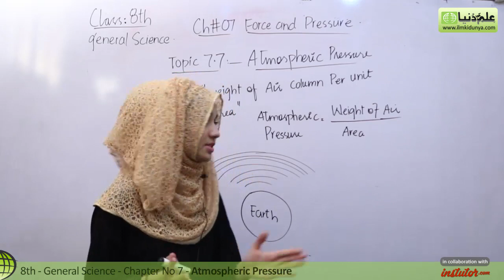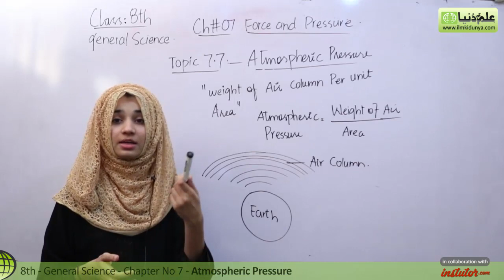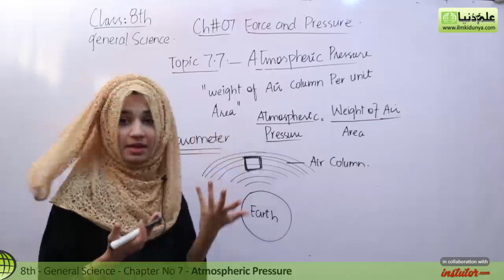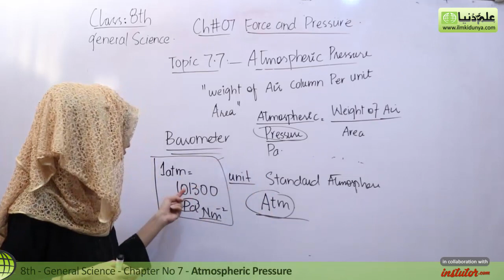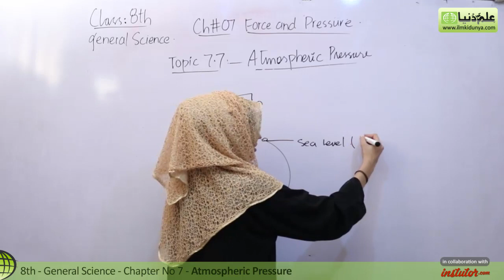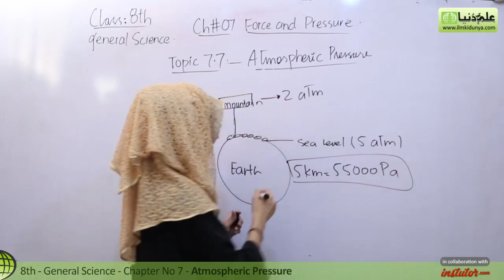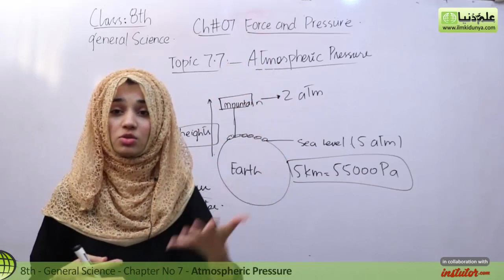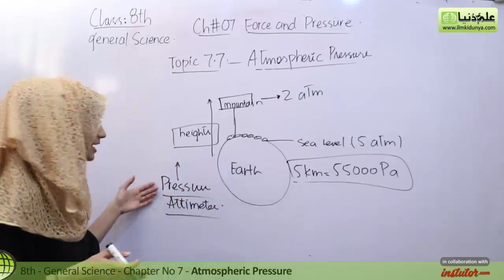8th Class General Science - Ch 7 - Atmospheric Pressure - General Science 8th Class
In this video lecture Amna Mukhtar coverd 8th Class General Science Chapter no 7 Force and Pressure. The topic being discussed is 7.7 Atmospheric Pressure.

For more videos of Amna Mukhtar
ss

If you have any questions about this lecture on 8th Class General Science , you can go to